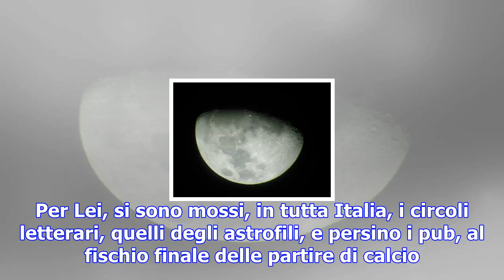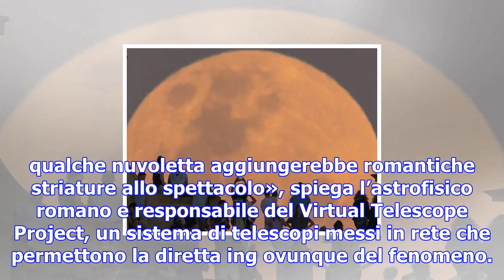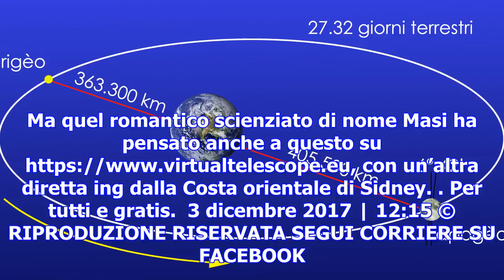È il giorno di «supermoon», occhi puntati sulla luna: e niente telescopi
Col naso all’insù all’ora del tè. Per Lei, si sono mossi, in tutta Italia, i circoli letterari, quel...